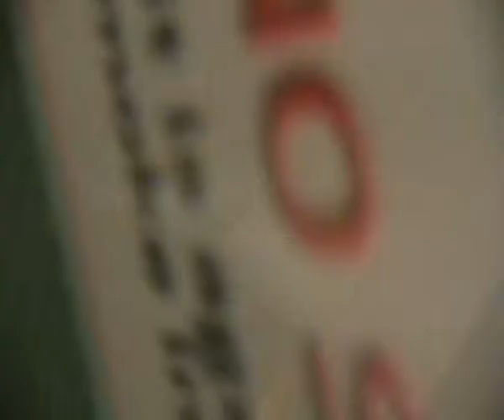UK's No1 Tipster - Andrew Loomes - (Greyhounds) Part 1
Very few people have the ability and courage to be a professional gambler. I am lucky enough to be friends with a man called Andrew Loomes. His tips are astonishing and the profit levels staggering. Here we have a collection of videos of the great man in action.